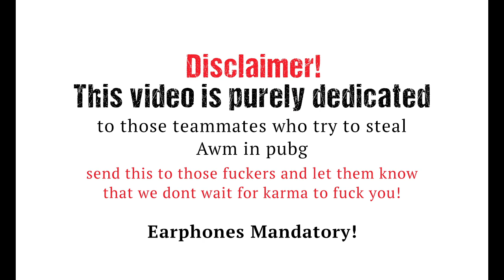When a teammate tried to steal my AWM | Pubg Funny Highlight | PUBG MOBILE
Also, guys, if you want to participate in GiveAway, share this stream with your friends and gather subscribers because we will select the winner after 15k subscribers! All the best. The winner gets a Rs 1000 amazon voucher.

Don't forget to add your message and love while donating